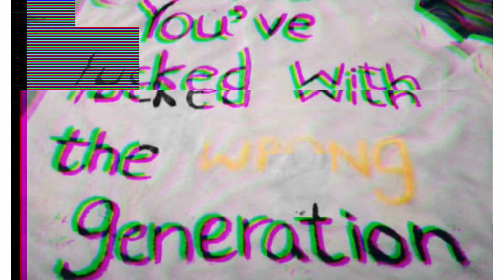People's Struggle in Sri Lanka